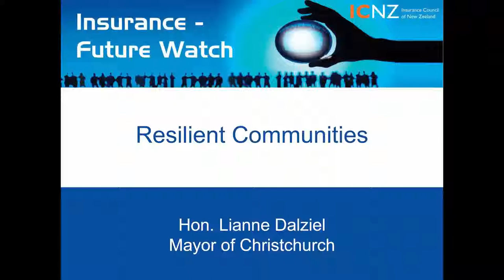Resilient Communities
Hon. Lianne Dalziel, Mayor of Christchurch at ICNZ Conference, 13 November 2013